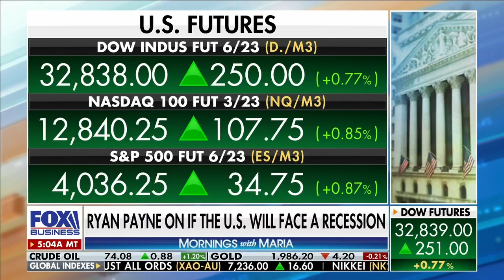Investor FOMO moving the stockmarket with $1.9 trillion on the sidelines 🤑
Ryan Payne on Mornings with Maria